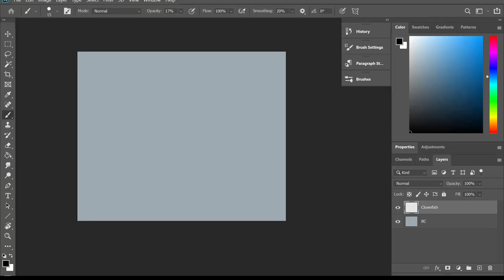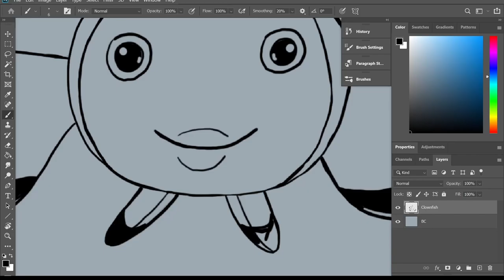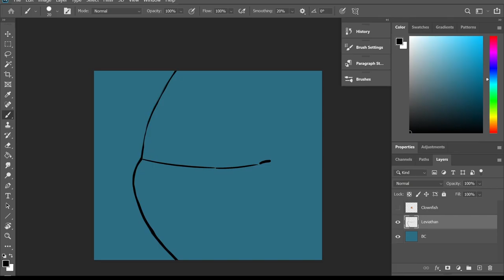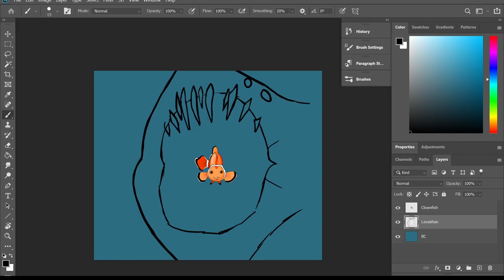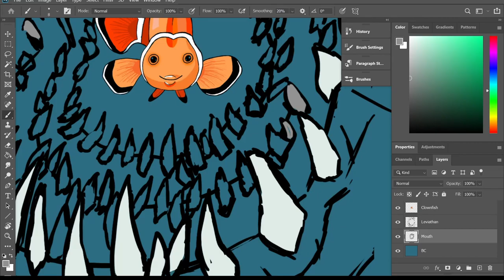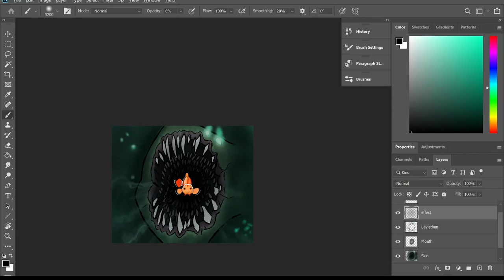Speedpaint | Leviathan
I´m going to upload all my art "attempts" so everyone, including my lazy ass can see my progress towards decent painting :)

So buckle up buckaroos, It´s painting timeee.

Today´s painting is Leviathan, eating a clownfish, because why not. I wanted to draw something simple and fast, underwater-ish with sharks.